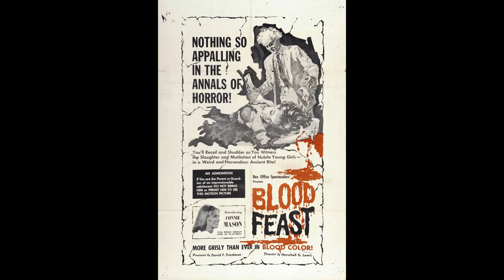The Blind Rage Podcast #164 - Blood Feast (1963)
There’ll be no turkey for this year’s Thanksgiving meal. No, sir. This year, I’ve prepared…a BLOOD FEAST!!! *cue cheesy organ music*

Pull up a chair and grab a knife and fork as Tony and I slice into the Herschel Gordon Lewis gore gourmet. There’ll be lots of leftovers…

Y’know. ‘Cause everyone’ll be dead? Get it? Heh.

Whenever I write these things, I always go from The Crypt-Keeper, to Elvira, and then…back to me, who hasn’t a fraction of the talent or humor of those two, especially the puppet. And no, I wasn’t calling Elvira a puppet. Sheesh. People are always so serious around the holidays. Anyways, listen to the show!

The Blind Rage Podcast is available on Apple, Spotify, Stitcher, and more!